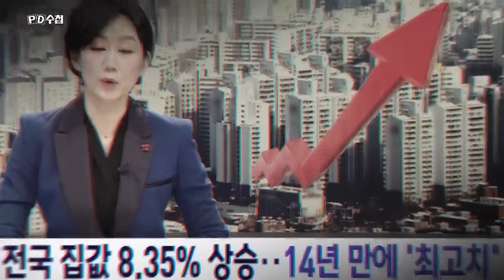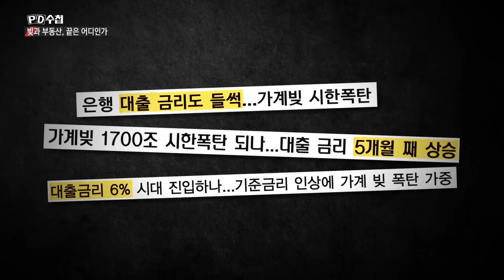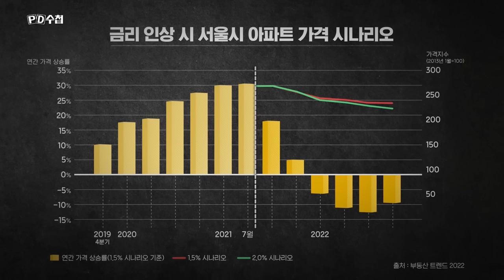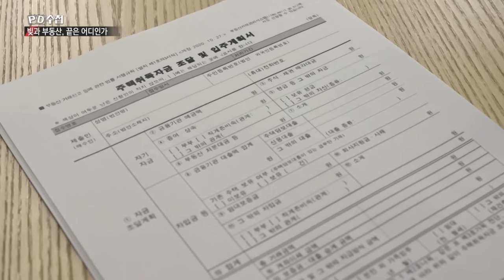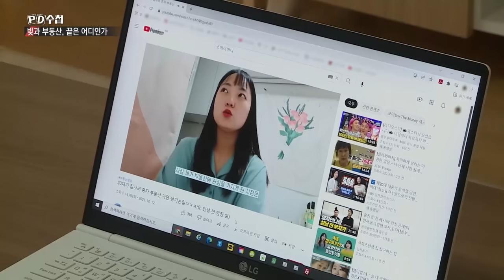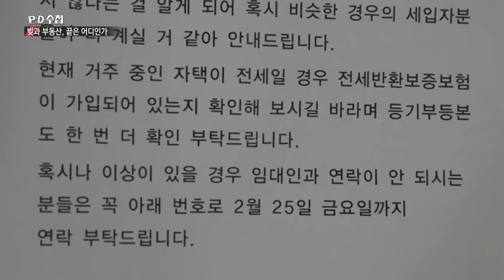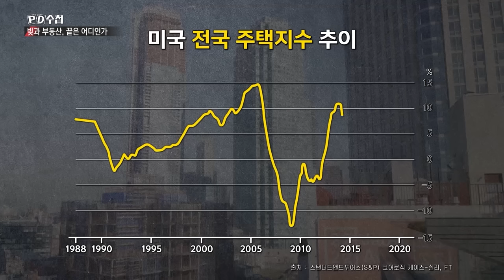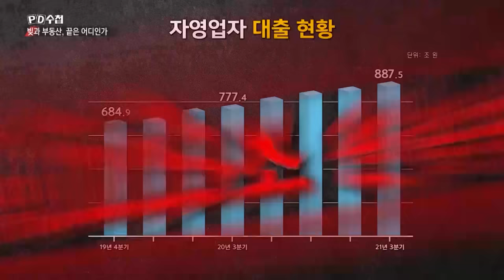[Full] 빚과 부동산, 끝은 어디인가_MBC 2022년 3월 22일 방송